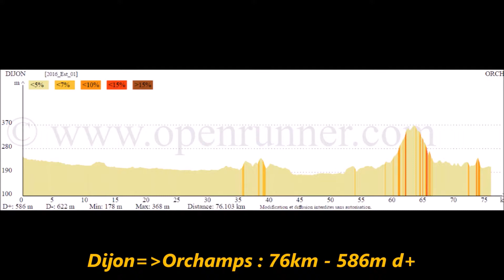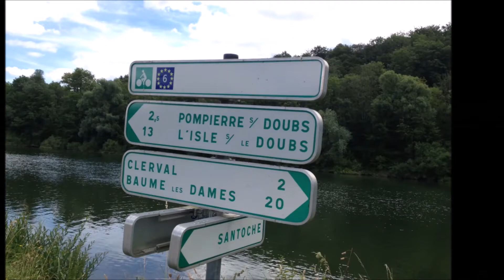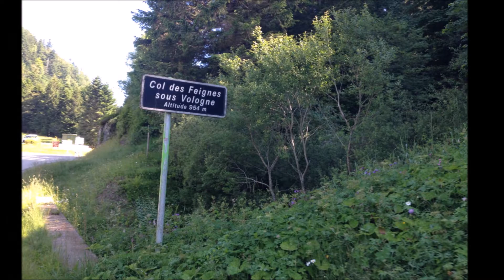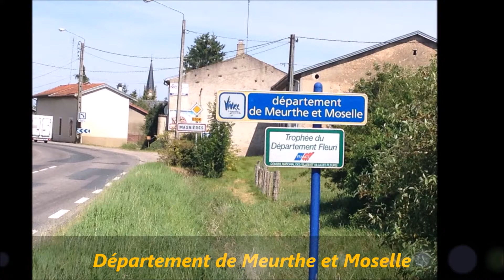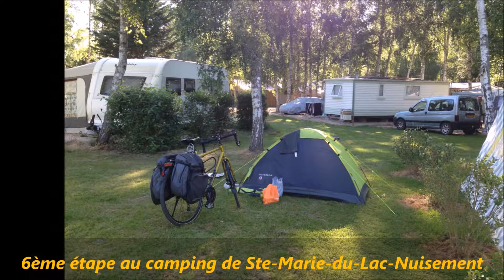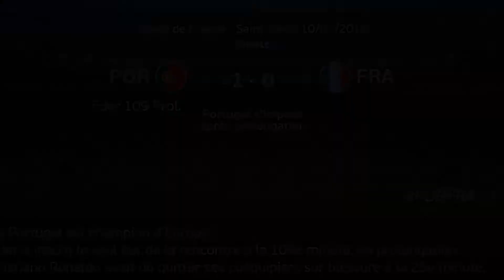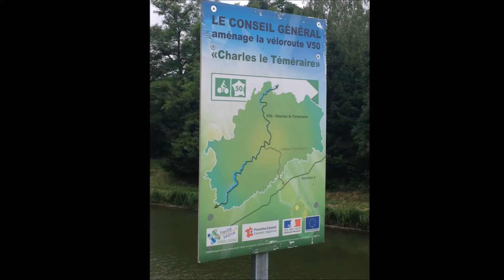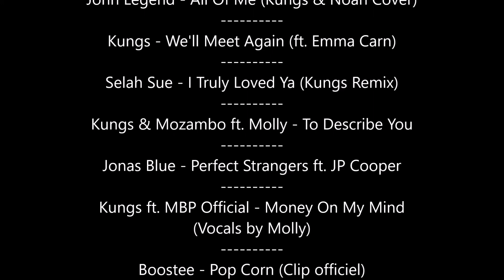2016 EST Complet